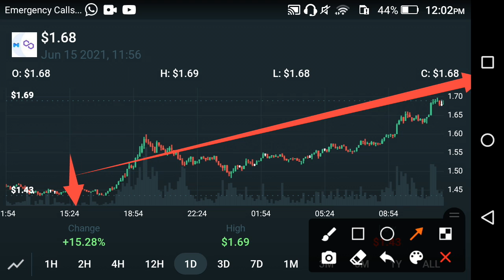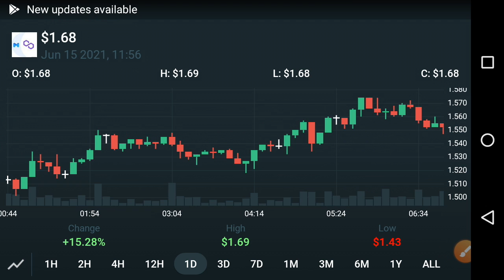Polygon Good News Holders - must Watch ! || Polygon Price Prediction Today